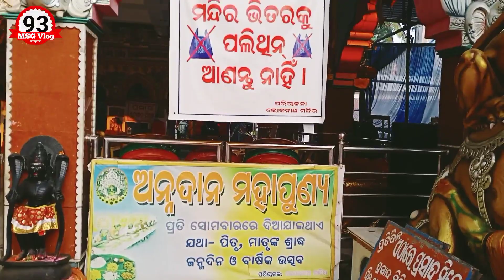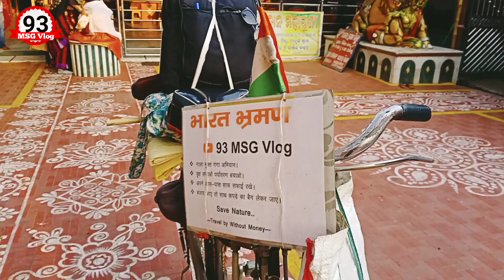भारत भ्रमण भाद्रक टाउन लोकनाथमंदिर ओड़िशा बाजार छतिया जजपुर नाला मुक्त गंगा अभियान TravelWithouMoney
भारत भ्रमण
93 MSG Vlog
From Mirzapur Utter Pradesh
Travel Without Money
Strat My Journey 22/01/2024

नमस्ते
नमस्कार प्रणाम 🙏🌹 सबके

 आप सभी का स्वागत 🌹🌹🌹है आपका अपने इस चैनल 93 MSG Vlog पर आप इस चैनल को सब्सक्राइब करके बैल आइकन को प्रेस करें ताकि मेरा हर नोटिफिकेशन आप तक जल्द पहुंचे विडियो को शेयर करें लाइक करें और एक प्यारा सा कमेंट जरुर करें

                       🌹🙏भारत भ्रमण🙏🌹
नाला मुक्त गंगा अभियान , पेड़ लगाएं जीव जंतु एवं सुन्दर ऑक्सीजन पाएं
Strat My Journey दिनांक 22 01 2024
District from Mirzapur Utter P

Please Please 🙏 Supported

Thank You so much watching for video